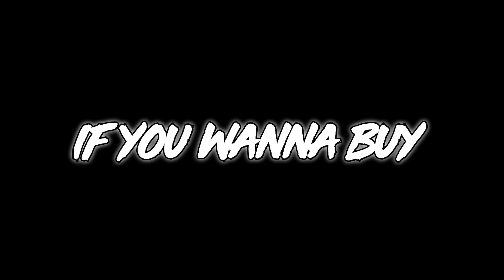Level 80 - Tom 2 Vs Angela 2 VS Tom VS Angela - Unlimited Money - GAMEPLAY 4U